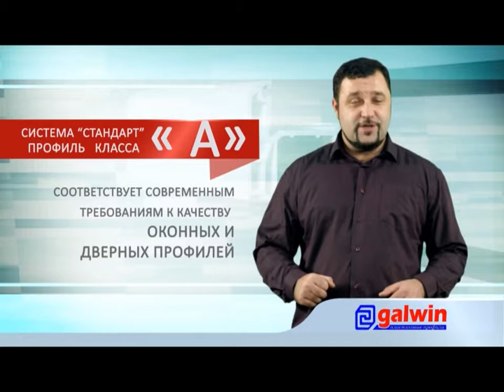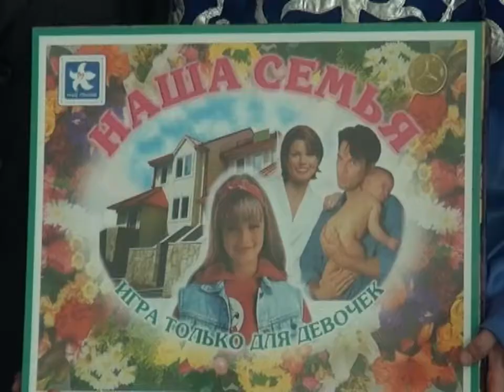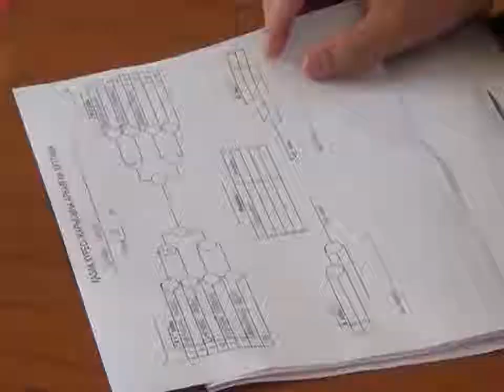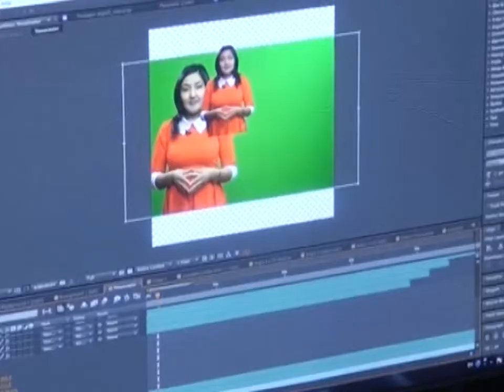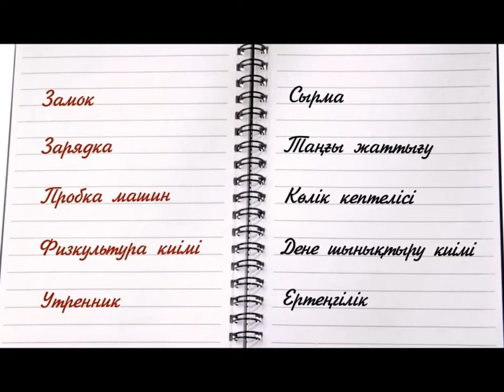Новости канала Первый Карагандинский - 19/03/2014